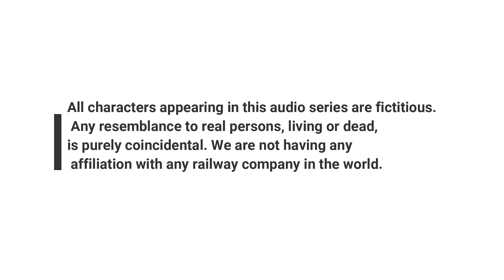My BF is RF | Audio Web series | Episode 2 | Marathi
Boya mic
Editing software
Train book

Shree - Gaurav patil
Siya - Kirti subhash
Mama - Subhash Patil

Siya, the modern girl (a travel blogger), meets a boy called Shri (a railfan) in a mutual train journey on their way to konkan. Becoming friends in their first ever meet, to delving into love with each other, This story talks about their mutual journey, their journey to friendship and eventually to the destination of love.

सिया, आजच्या काळातली मुलगी (एक ट्रॅव्हल ब्लॉगर), कोकणाच्या  रेल्वे प्रवासात श्री (रेलफॅन)नावाच्या एका मुलाला भेटते.
सुरवातीला असलेली फक्त मैत्री नंतर प्रेमात बदलत जाते.ही कथा आहे त्या प्रवासाची.रेलफॅन असल्यामुळे श्रीला ट्रेन चे प्रचंड आकर्षण आहे.ट्रॅव्हल ब्लॉगर असल्याने सिया ला प्रवास करायला फार आवडते. इयरफोन सह आनंद घ्या आणि सदस्यता घेण्यासाठी विसरू नका !!!